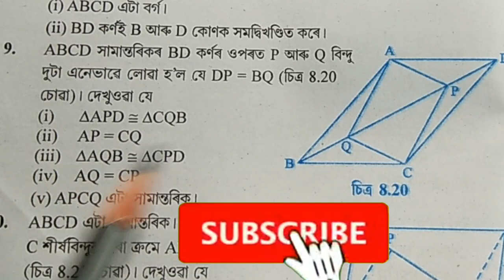Mathematics//SEBA//Class9//Exercise8.1//Quadrilateral//চতুৰ্ভুজ by Arun Borah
নৱম শ্ৰেণীৰ সাধাৰণ গণিতৰ অষ্টম অধ্যায় চতুৰ্ভুজ পাঠৰ সমাধান , অনুশীলনী 8.1

Thank U